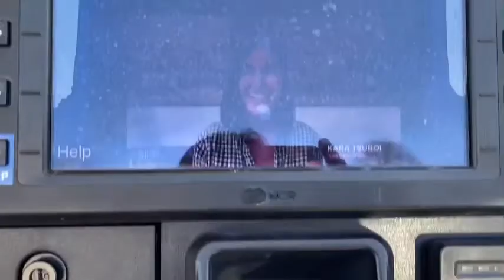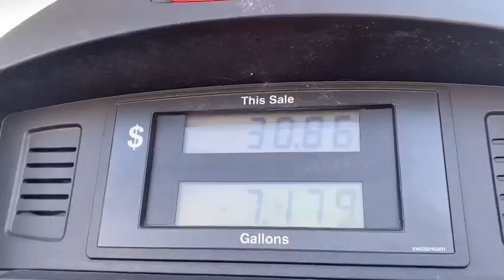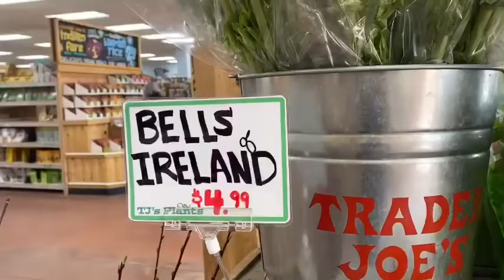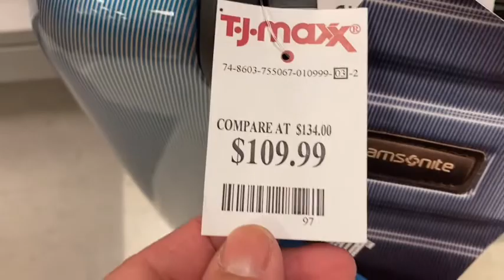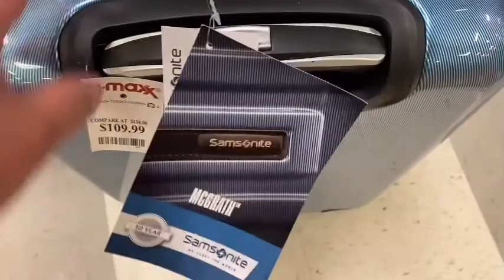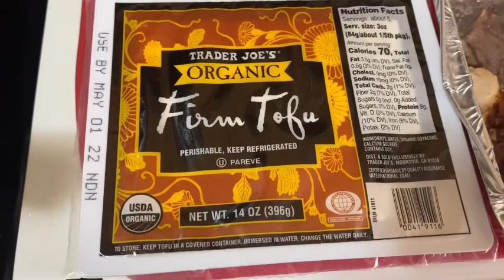Another Beautiful Day in my Life Vlog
Pls keep my company as I go along with my Wednesday morning. Thank you everyone for watching this short video.